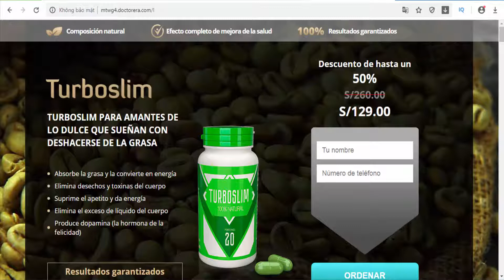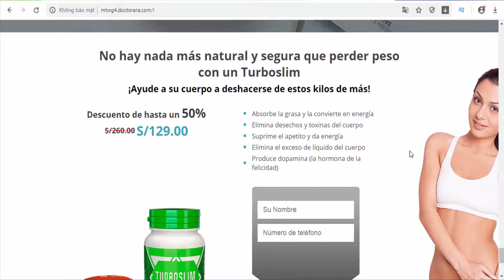Turboslim - Peru - Diet - Weight Loss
TURBOSLIM PARA AMANTES DE LO DULCE QUE SUEÑAN CON DESHACERSE DE LA GRASA